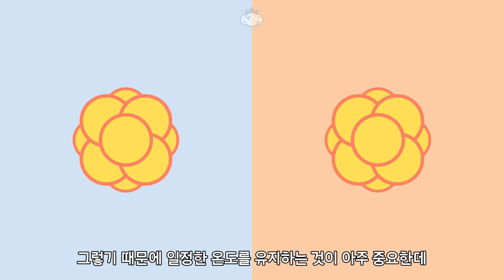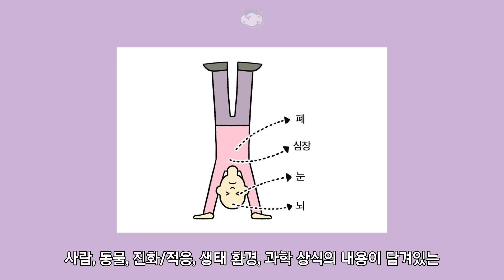사람이 알을 품어 부화시킬 수 있을까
🧠 닭이 알을 품으면 병아리가 태어납니다
그렇다면 사람이 알을 품는다면 병아리가 태어날 수 있을까요

✅ 은잡지의 두 번째 책 [이상한 과학책]